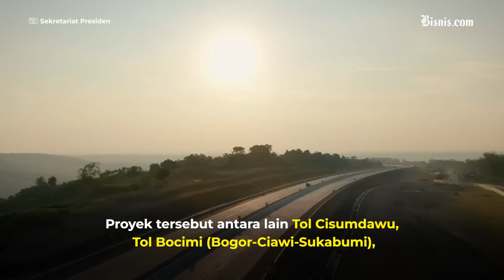Jokowi Beberkan Alasan Jawa Barat Selalu Juara Investasi di Indonesia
Presiden membocorkan alasan Jawa Barat menjadi primadona bagi investor hingga menjadi provinsi tertinggi raihan investasinya. Apa sebabnya?